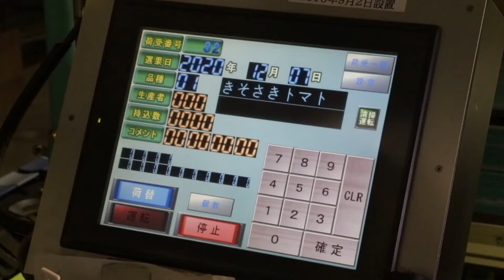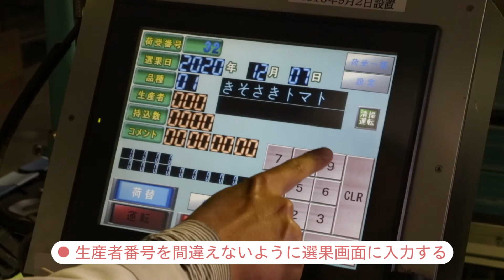農作業の解説動画【ＪＡみえきた 木曽岬選果場】 ③選果ラインのタッチパネルの操作方法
農業では、高齢化の進展や人口減少に加えて他産業との競合などで、短期雇用のパート従事者等の確保が難しくなっています。
　三重県を代表するトマト産地である「木曽岬トマト産地」においても、労働力の確保が大きな課題となっています。
　このため、若者や子育て世代の女性、シルバー人材や障がい者など、多様な人材に農業が働く場として選ばれるよう、就農者に働きやすさややりがいを提供できる職場環境や人材の育成体制を整備するなど、農業経営体等の「働き方改革」を進める必要があります。
　こうした取組の一環として、新たに農作業に従事される雇用者向けに、主な作業内容を解説する動画を作製しました。
　動画では、ＪＡみえきたの木曽岬選果場における中心的な作業として、
①選果ラインへのトマトの手載せ作業
②トマトの箱詰め作業
③選果ラインのタッチパネルの操作方法
を紹介しています。
　選果場で初めて作業される方などが、事前にこれらの動画を観ていただくことで、円滑に作業に入っていただけることを目的としています。
　このコンテンツでは、『③選果ラインのタッチパネルの操作方法』を掲載しました。